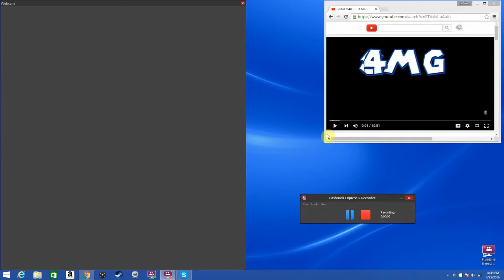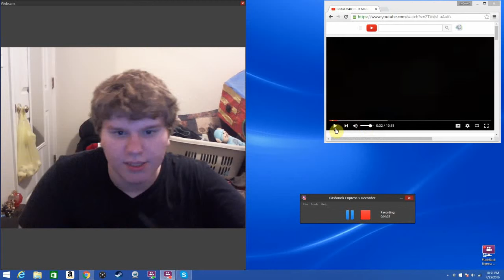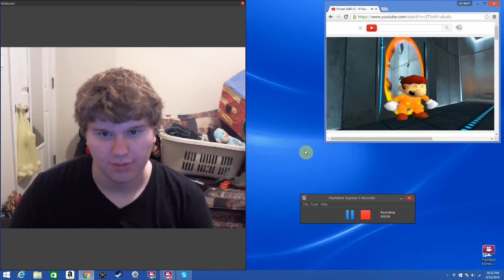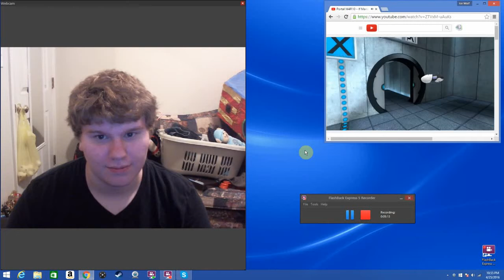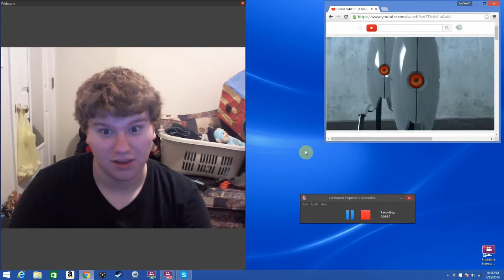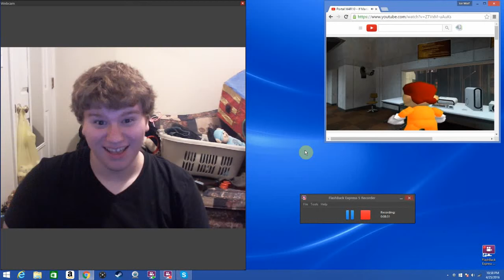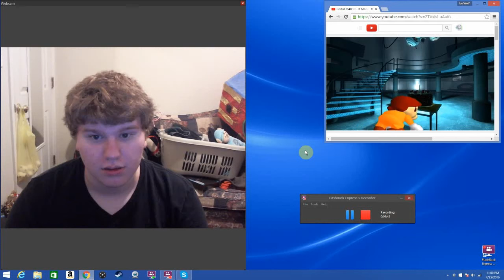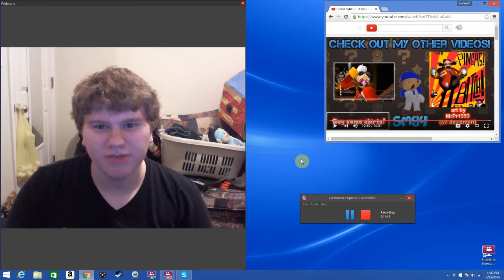IceWolfGem reacts: SMG4 if mario was in portal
Another SMG4 reaction video where mario is in portal, and he falls in love with a weight cube?